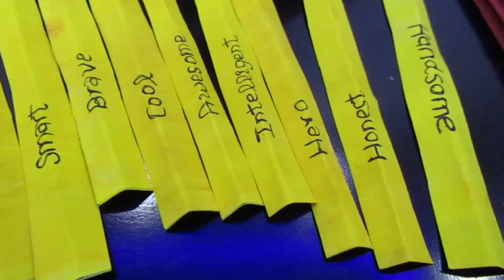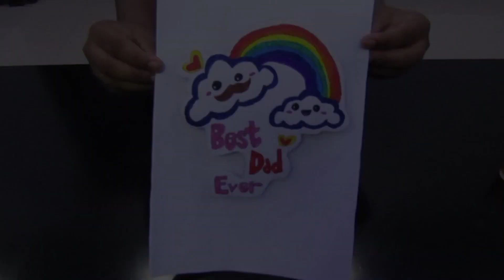Father's Day Special | Craft Ideas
Hey Guys!!
We are really happy to upload this video commemorating Father’s Day.